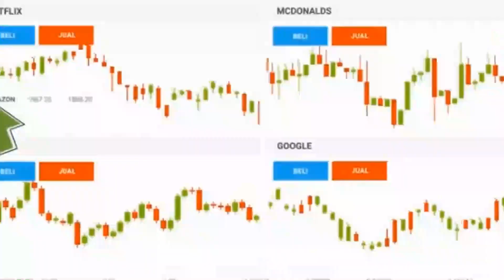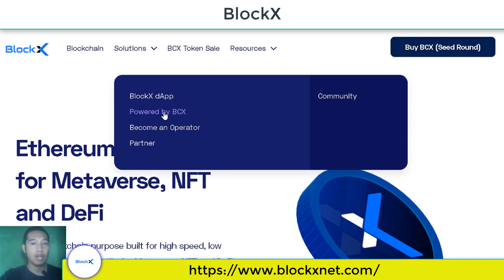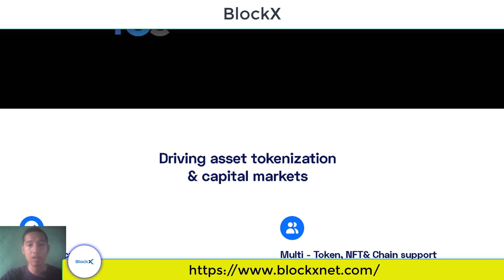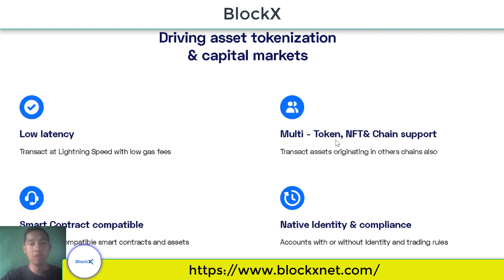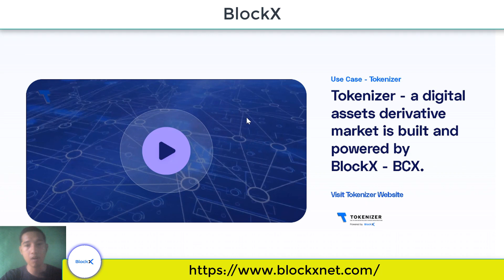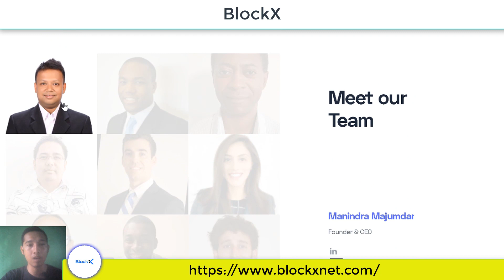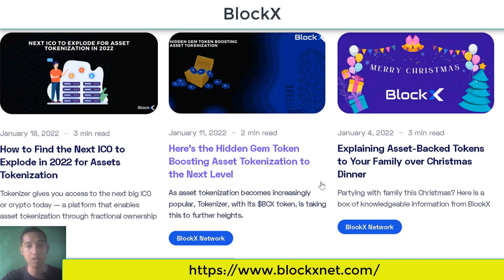BlockX - New project Metaverse, NFT and DeFi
Ethereum Alternative for Metaverse, NFT and DeFi
Layer 1 Blockchain purpose built for high speed, low gas and features specific for Metaverse, NFT and DeFi web3 dapps.